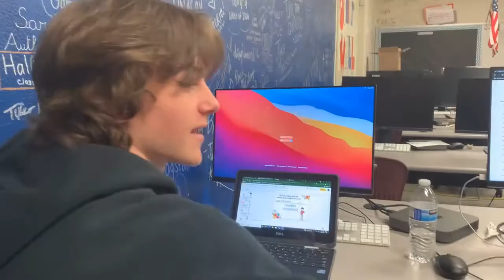World Language Week Video Contest Winner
by Dylan Schiessler. Winner of World Language Week 2022 video contest.